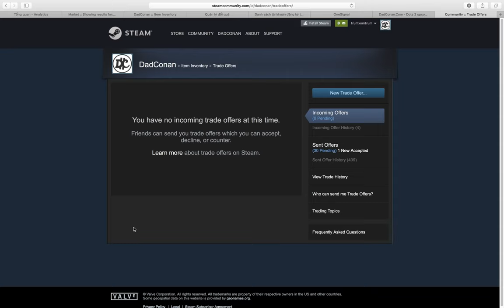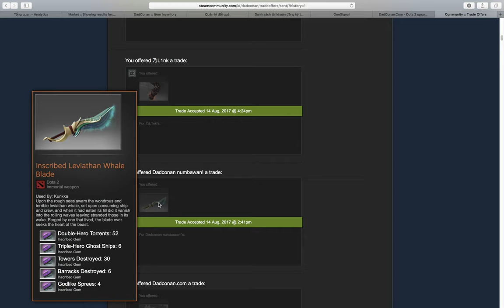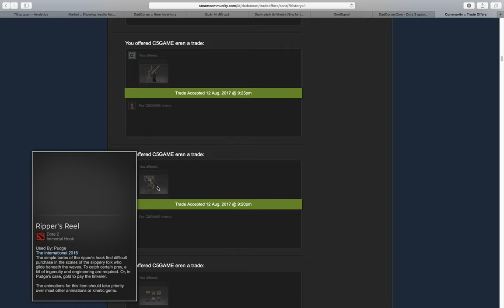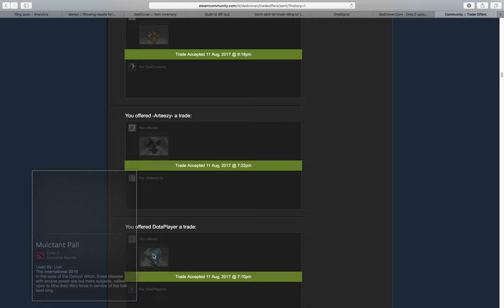Send item Dota 2 to user . All for free